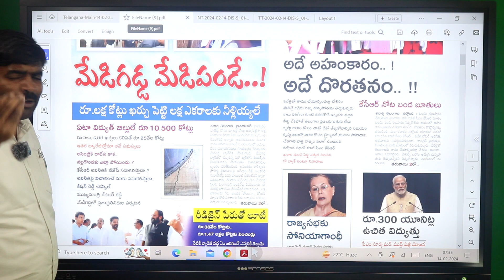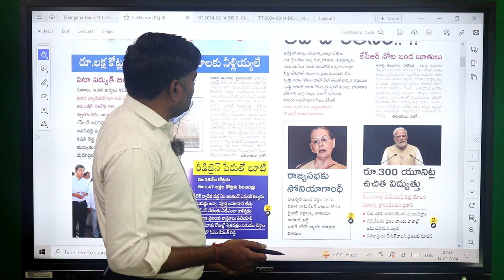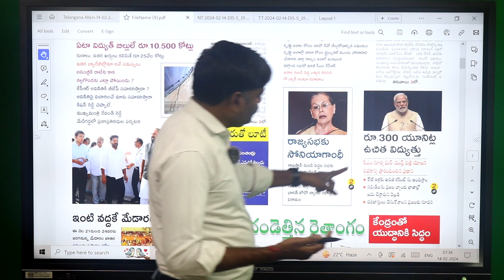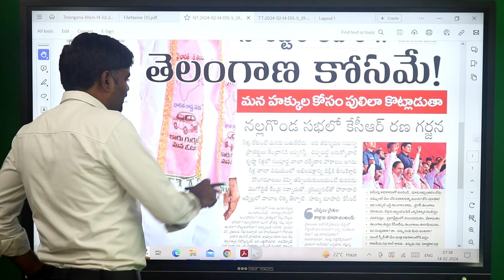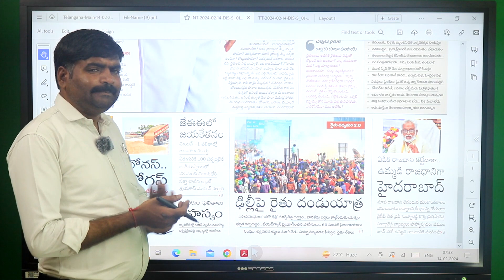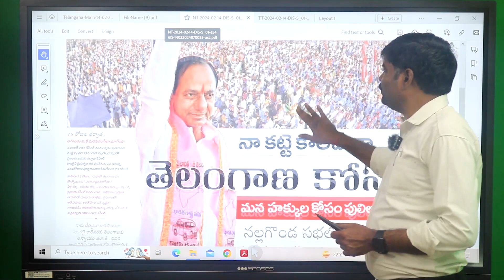Morning News Paper Live || Todays News Paper | 14-02-2024